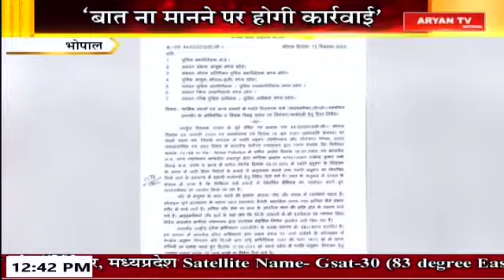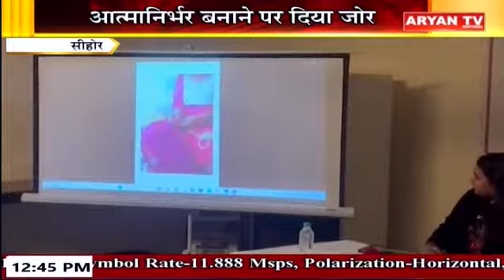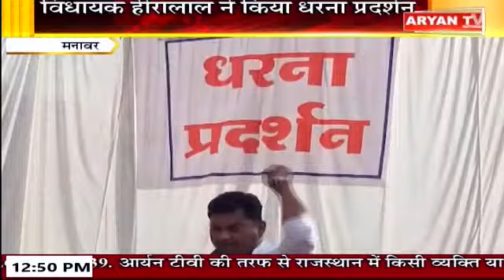Madhya Pradesh News : 12:30 PM || 15 December 2023 || CG Bulletin || Aryan News.